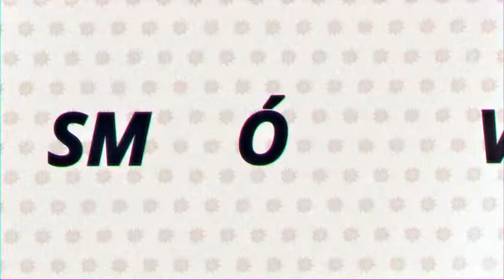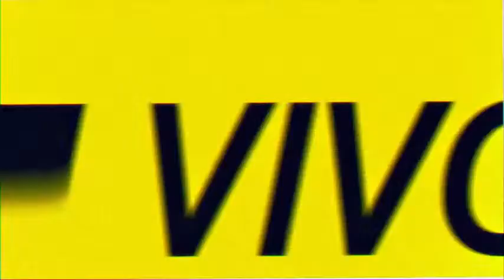Hebe siempre en Caput | EN VIVO por Radio Caput 💥